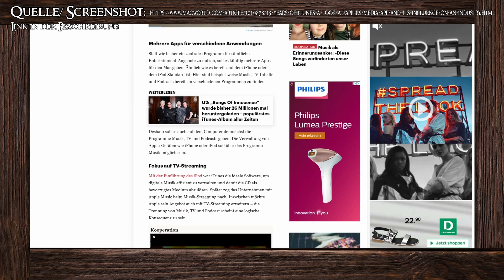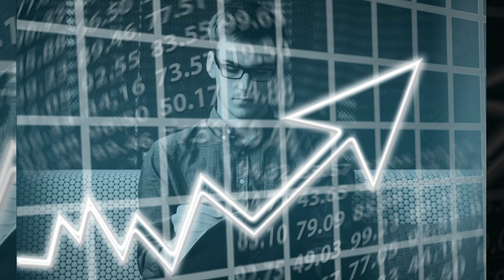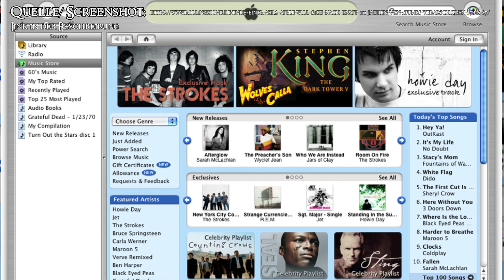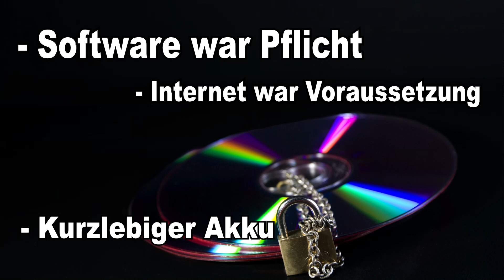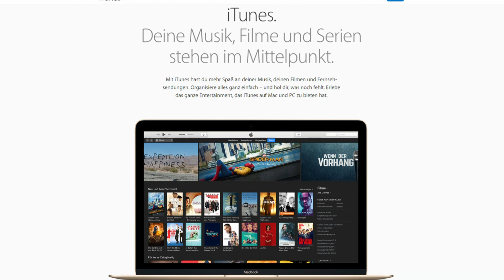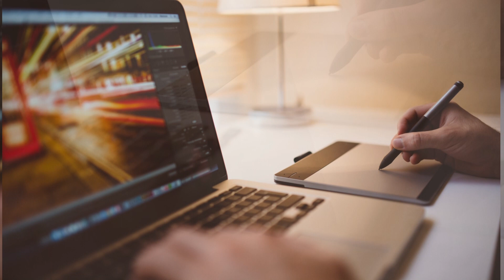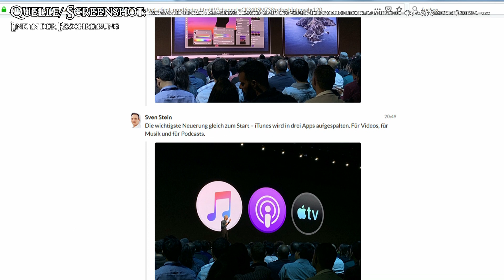iTunes ist tot! ЯōЯӭ über das Ende, die Erinnerung und was in Zukunft kommt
Яōĉҡ Яӭр́ōяţ: Apple hat das Ende einer Ära eingeläutet und beginnt eine Neue. iTunes wie wir es kennen ist tot, am Ende. Was will Apple in Zukunft mit Streamingdiensten im Bereich Filme, Serien, Musik und Podcasts tun? Und woran erinnern wir uns? Alles im Video

Ende einer Ära: Apple will sich nach knapp 20 Jahren von iTunes verabschieden

15 years of iTunes: A look at Apple’s media app and its influence on an industry

Sony Discman Tragbarer CD-Player

Das Ende von iTunes: So verwischt Apple langsam alle Spuren